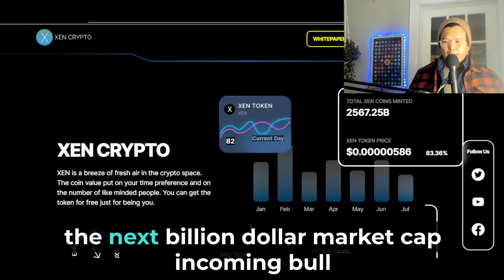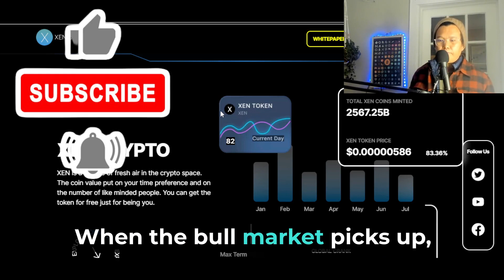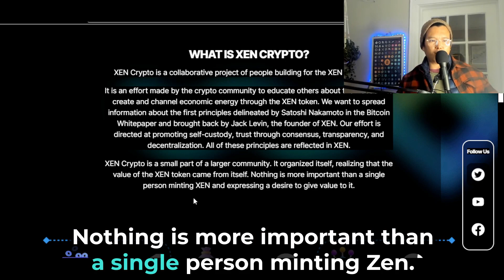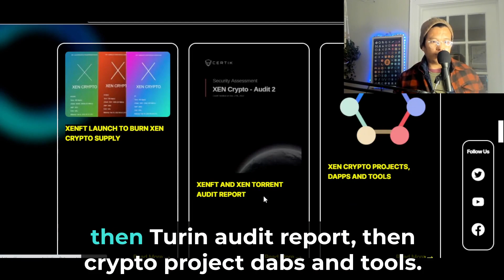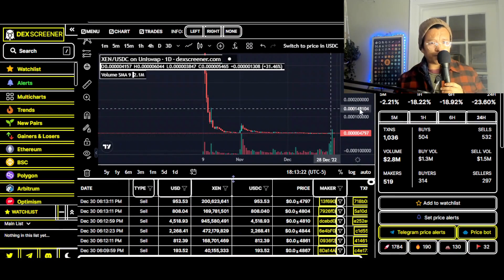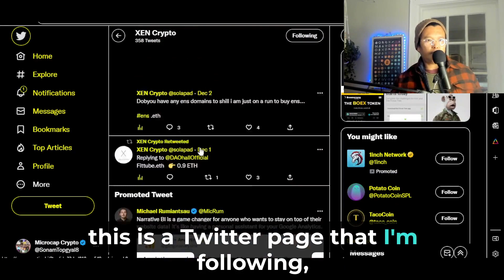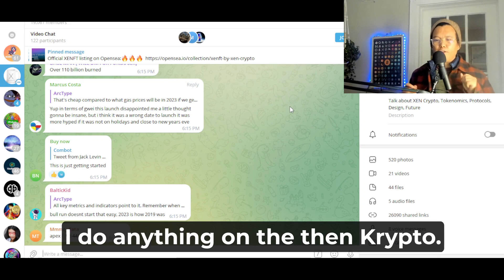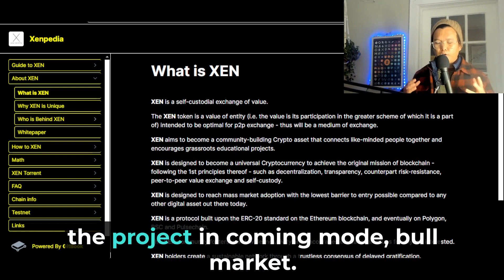XEN, community Crypto that connects likeminded together, encourages grassroots educational projects.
XEN aims to become a community-building Crypto asset that connects like-minded people together and encourages grassroots educational projects.

We are Degens, we share tweets and news about Meme Coins, Web 3 and Cryptocurrency. Our mission is to grow the Meme Coin and Cryptocurrency community and support Meme Coins with all we have.